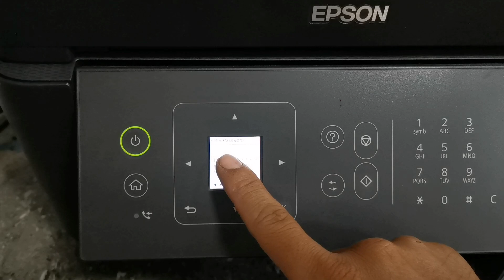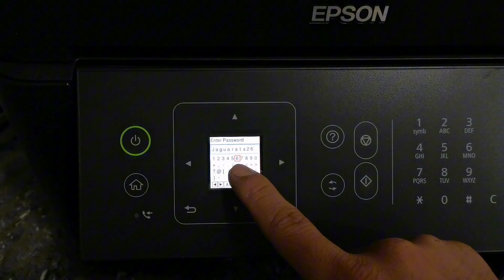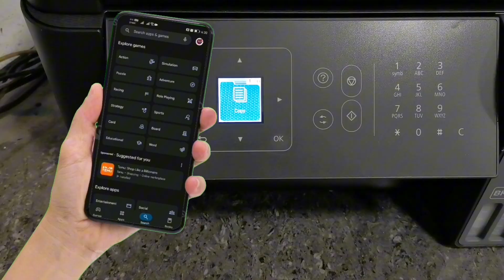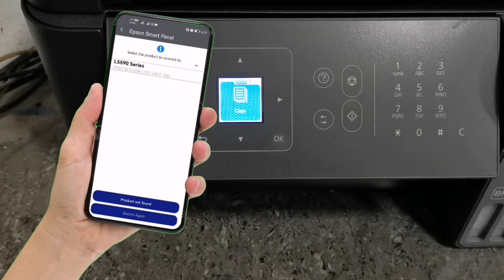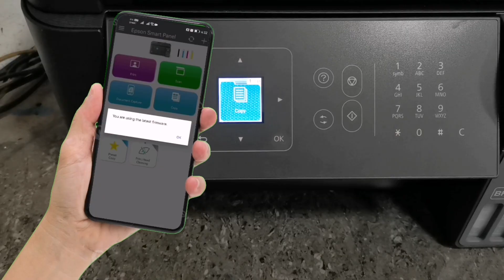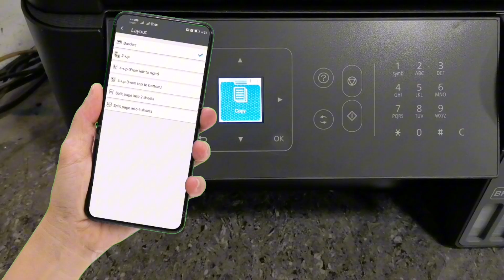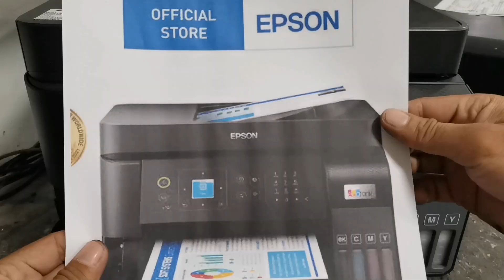Epson EcoTank L5590 Printer Connect to Wi-Fi Network and Print using Epson Smart Panel App.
In this video, I'll show you a simple and step by step demonstration on how to connect these Epson EcoTank L5590 Printer to Wi-Fi Network and setup as your network printer and enable it's wireless printing features like, printing documents, printing photos, scanning documents or even preforming maintenance and printhead cleaning. I'll show you also how to print using your wireless devices by epson smart panel via Wi-Fi.

to help us grow and learn more about printer repair. Thank you for your support.